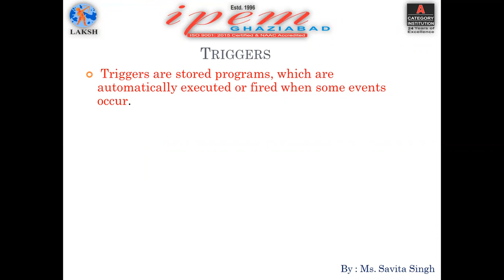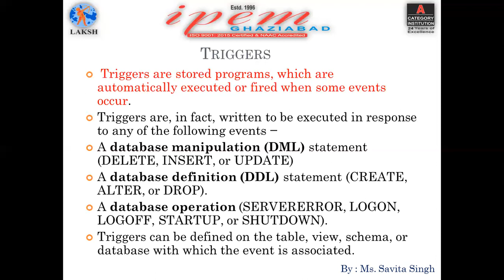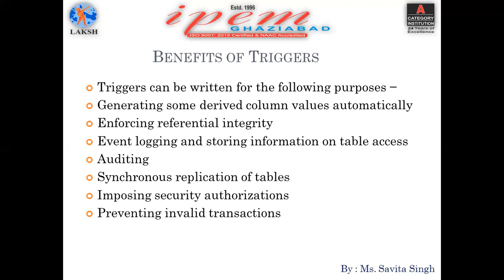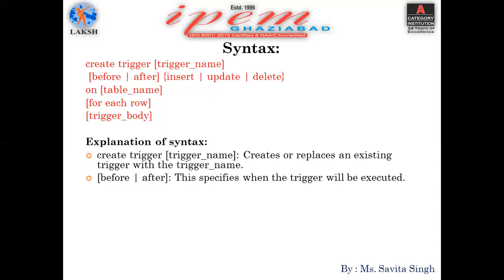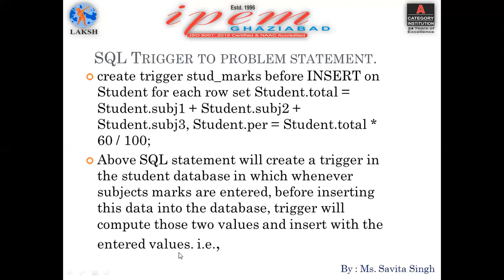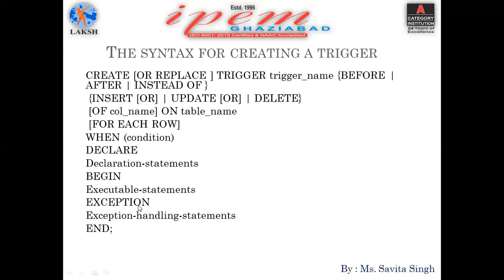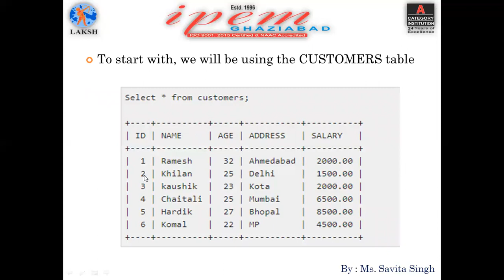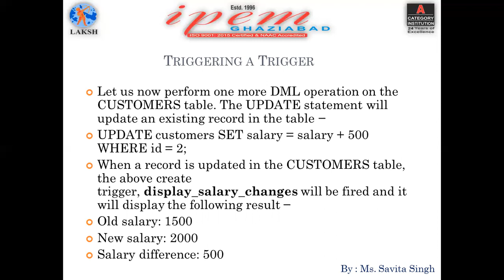Lecture-4, MCA -4sem, Unit III | Trigger by Savita Singh | DBMS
This lecture contains the topics Triggers used in PL/SQL.